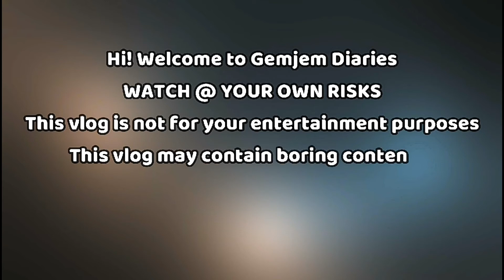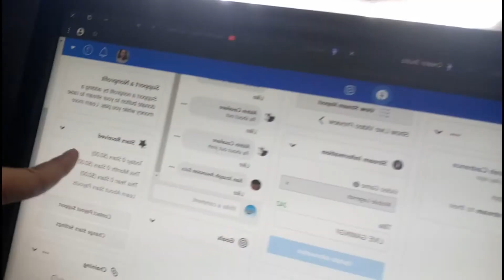BALIK ALINDOG? TALAGA BA? | GemJemDiaries